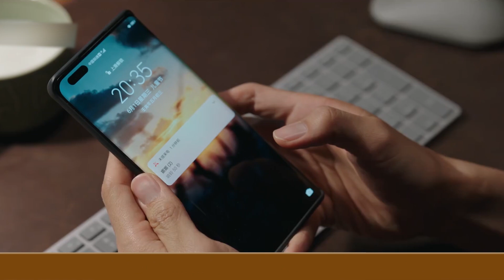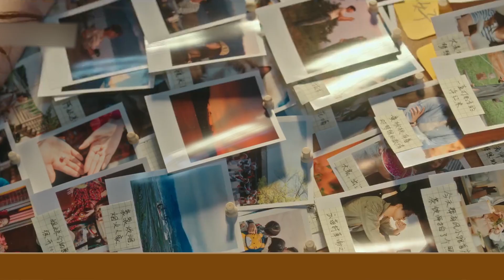《去有風的地方》婚後番外8：紅豆阿遙甜蜜旅行，寶藏老公我愛你！去有风的地方